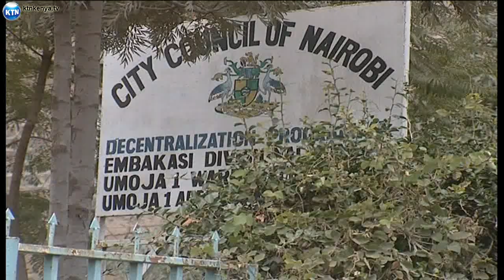Mauaji Ya Kutatanisha Buruburu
Wiki jana afisa wa polisi kutoka kituo cha polisi cha Buruburu, Kiprop Jackson Kipkech aliuwawa na maafisa wenzake katika hali ya kutatanisha eneo la Umoja innercore. Familia yake imejitokeza kutoa masikitiko yao kuhusuana na mauaji hayo ya kinyama huku wakitaka hatua za isheria kuchukuliwa dhidi ya maafisa waliohusika na mauaji hayo. Na kama anavyotuarifu mwanahabari wetu Mohamed Mahmoud, ni mauaji yanayoonekana kutekelezwa kufuatia mvutano wa kisiri miongoni mwa maafisa wahusika.